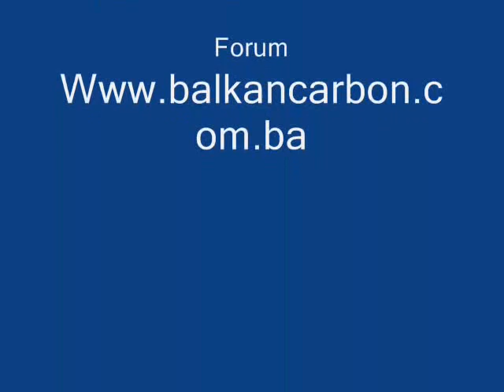| Balkan Carbon RP | Ostrvo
HostName: [BC]: Balkan Carbon RolePlay [ Update ]
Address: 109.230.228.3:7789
Players: 65 / 100
Ping: 46
Mode: BCRP v1.2
Map: San Andreas